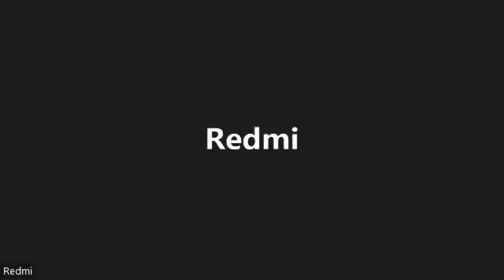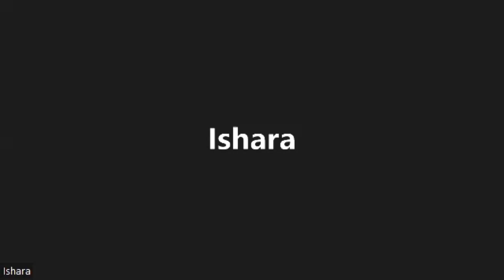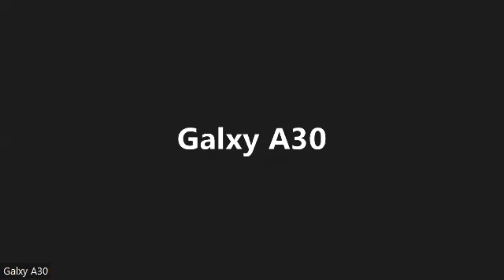UK Nursing සම්බන්ද සියලුම ගැටලු සහ විසදුම් | Zoom Session Part 01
uknmcrecruitment,internationalnursesuk,nmcprocessfaqs,nmcregistrationuk,nurserecruitmentuk,uknmcfaqs,nursesabroaduk,uknurseregistration,nurserecruitmentprocess,ukhealthcarestaffing,sltouk,levelupuk,lifeofuk,lifeupuk